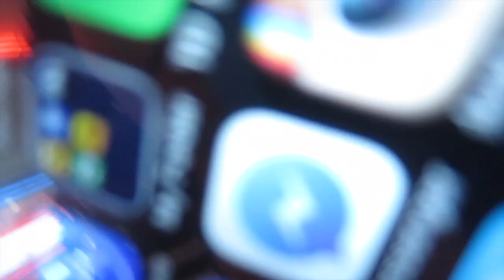VLOG # 5 | Say YES to the Dress + Thrifting!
♥♥♥♥♥♥ OPEN ME FOR ALL INFO ♥♥♥♥♥♥♥
Oh heyyyy!
Just another vlog with my twinaz Reeta!!

►CAMERA INFO◄
- Filmed with a Canon T5i and a 18-135mm lense